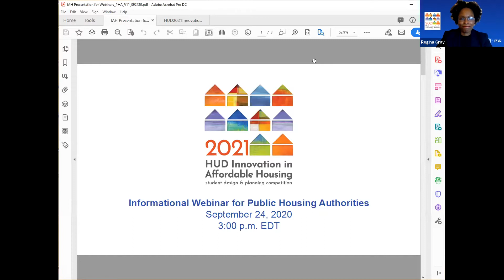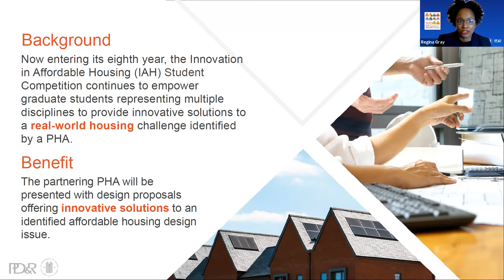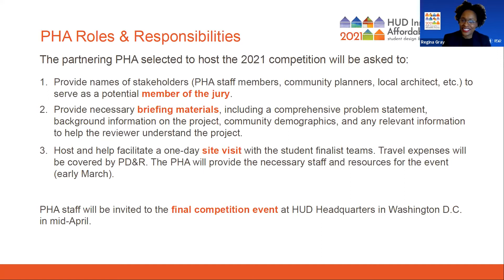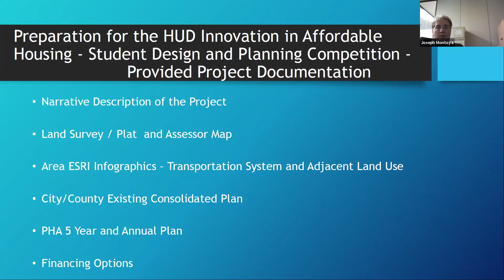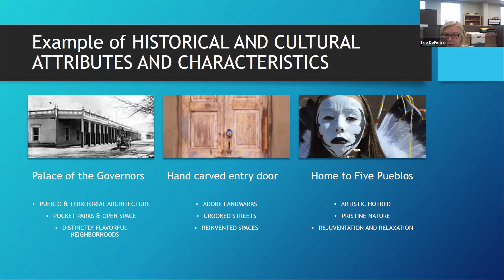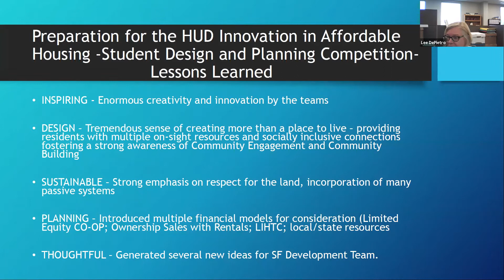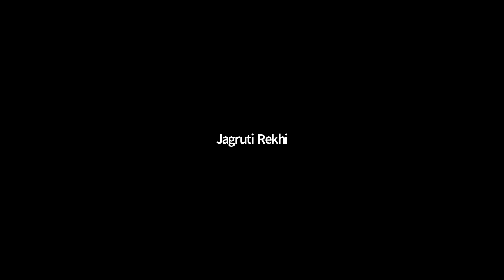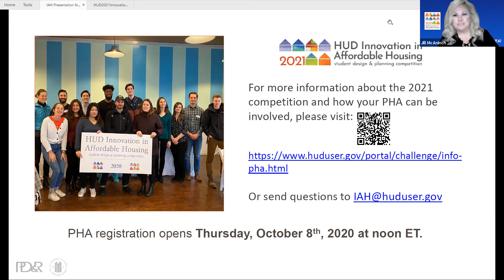IAH 2021 PHA Webinar